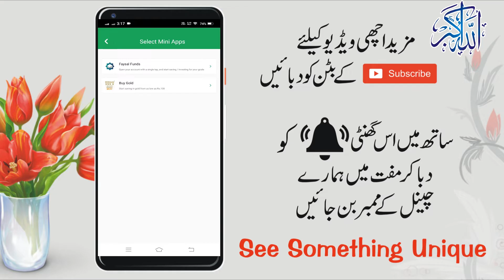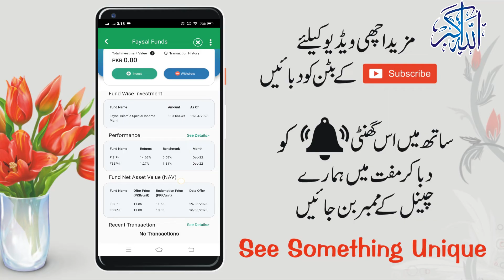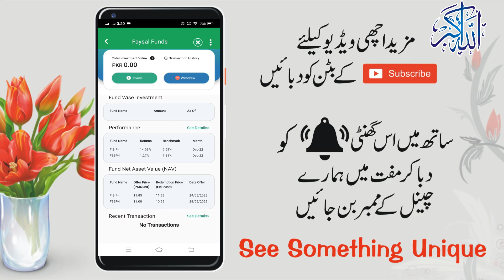Easypaisa Faysal Funds Detail | Easypaisa Saving Plan | Best Mutual Funds Investment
In this video, I am going to Easypaisa Faysal Funds Detail and Easypaisa Saving Plan with Best Mutual Funds investment. Faysal Bank and Easypaisa provide Faysal funds feature in the Easypaisa app if you are investing in Faysal funds you earn a big profit on your investment.

Technology information
IT-related
Tech video
Unboxing, review
Blogging